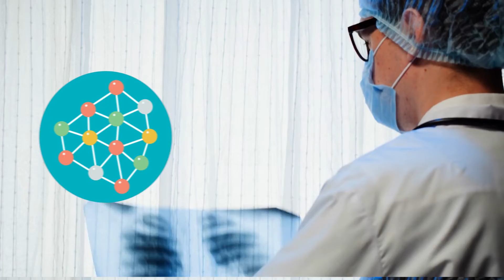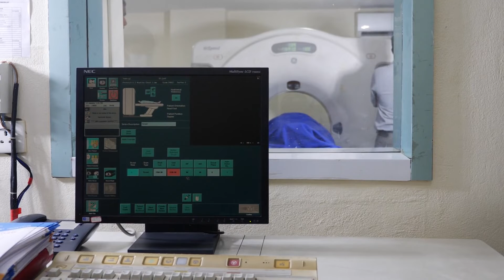How Rad Techs use CEs to become PACS Admins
In this video, we will explain what a Continuing Education (CE) requirement is.  How CEs pertain to certain allied health medical fields such as Radiologic Technology and Nuclear Medicine Technology.  Then explain how you can LEVERAGE the CE requirements of these organizations to learn about PACS and train yourself on Imaging Informatics WHILE fulfilling your requirements.

We also provide links for where you can earn these CEs.

Practical Imaging Informatics Book 2nd Edition
Practical Imaging Informatics Book 1st Edition
Examcram CompTIA A+ Book
Examcram CompTIA Network+ Book
Examcram Security+ Book
Medical Terminology Book

0:20 What are CE Requirements
2:22 ABII CE Requirements
2:50 Use same CE to fulfill multiple Board requirements
3:24 HOW RAD TECHS CAN USE CES TO BECOME PACS ADMINS
4:20 How Imaging informatics professionals can learn about clinical topics
4:54 ABII Approved Topics for CEs
5:23 College credits for CEs
5:49 EARN CES WHILE LEARNING IMAGING INFORMATICS
6:47 Where to find CEs
8:40 CEs can be Audited
9:38 Summary